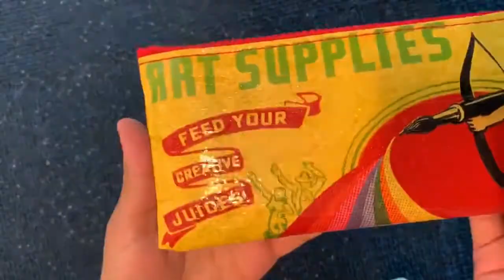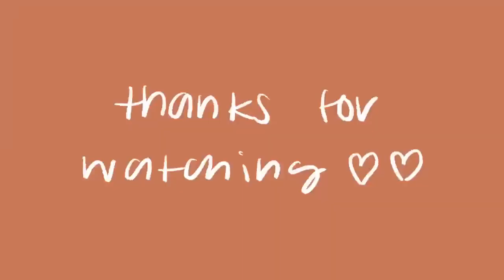travel art essentials | sketchbook + pencil pouch tour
Hey guys! I worked rly hard editing this for yall. I included a sketchbook tour in this. I hope you don't mind that the sketchbook was only half filled. I filled it a lot more on my trip.

m a t e r i a l s:
Exceed Planner (from walmart)
Blue Q Pencil Pouch
Prismacolor Pencils
Muji Gel Pens (blue and red 38pt)
Zebra Watercolor Brush (from jetpens)
Black Brush Pen (from daiso)
Prisma Col-Erase Colored Pencil (red)
Staedtler 2B Pencil
Pilot G-2 Mechanical Pencil
Muji Eraser (small, black)
Faber- Castell Kneaded Eraser
Prismacolor Pencil Sharpener
Prima Marketing Watercolor Tin
Kuretake Gansai Tambi Watercolors
Winsor and Newton Designer Watercolor

f i l m i n g    a n d    e d i t i n g :
iphone xr
lumafusion on ipad pro